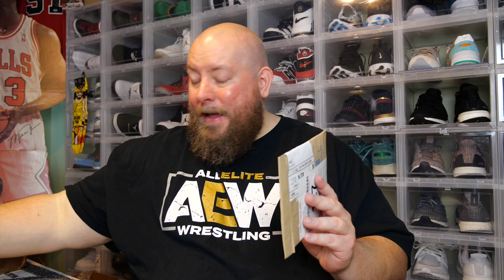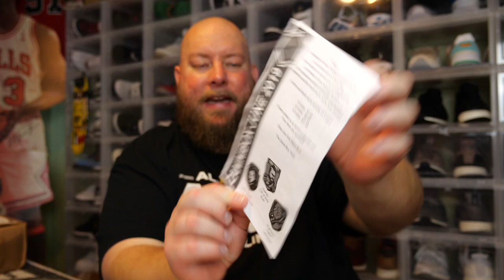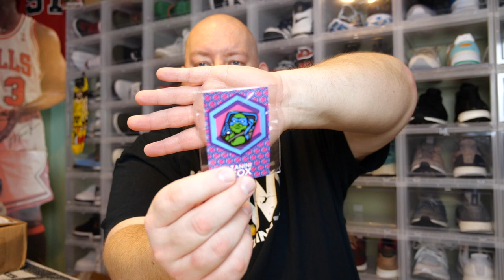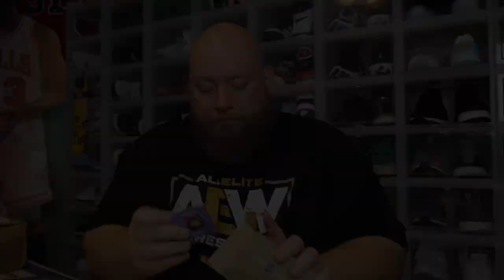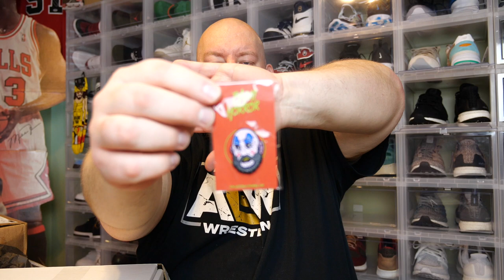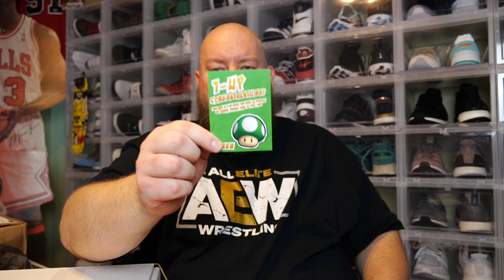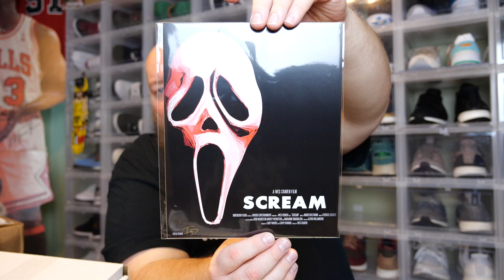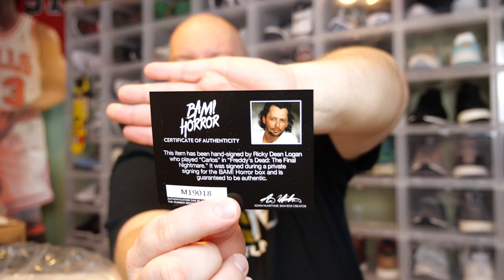BAM BOX Horror Mystery Box May 2019 Unboxing with Autographed Movie Prop + Zanini Box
Clint Miller
484 E. Carmel Dr. #127